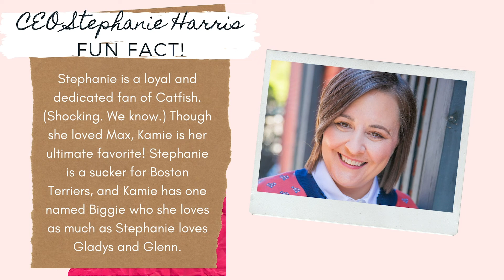We Appreciate All of Our Operations Coordinators!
To: The First Faces of Arrow - Our beloved Ops Coordinators